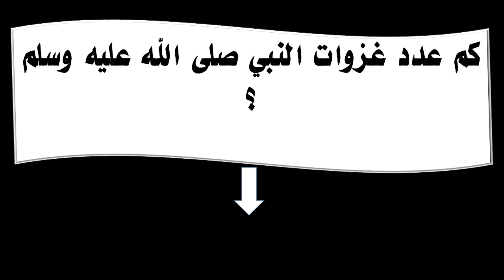كم عدد غزوات النبي صلى الله عليه وسلم ؟